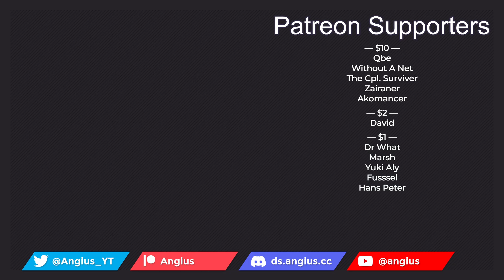Sousou no Frieren — episode 9 — Fern the Demon Slayer — blind reaction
The adventure is over but life goes on for an elf mage just beginning to learn what living is all about. Elf mage Frieren and her courageous fellow adventurers have defeated the Demon King and brought peace to the land. But Frieren will long outlive the rest of her former party. How will she come to understand what life means to the people around her? Decades after their victory, the funeral of one her friends confronts Frieren with her own near immortality. Frieren sets out to fulfill the last wishes of her comrades and finds herself beginning a new adventure…

Also known as Frieren: Beyond Journey’s End, Frieren at the Funeral, 葬送のフリーレン

Tentative schedule of my reactions and commentaries:

Monday        |  Undead Girl Murder Farce / Meguca
Tuesday        |  Shy / Faraway Paladin S2
Wednesday  |
Thursday      |  Helck
Friday           |
Saturday      |  Frieren / Shield Hero S3
Sunday         |  Mahoutsukai no Yome S2 / Shangri-La Frontier
0:00 Intro
6:22 Reaction
31:17 Discussion
53:18 Closing thoughts